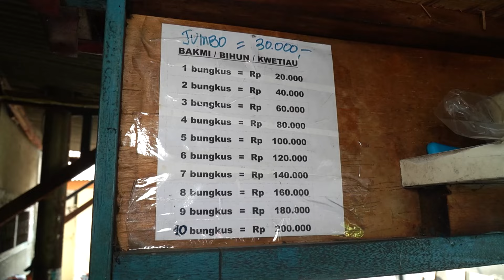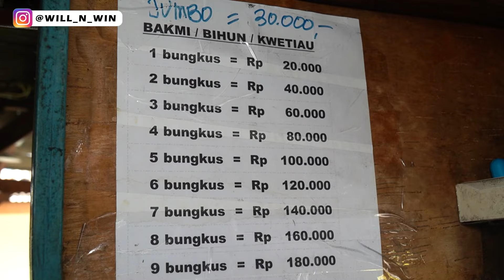NEMU JUGA AKHIRNYA PORSI JUMBO BAKMI B2 DI JAKARTA HARGANYA 30 RIBU COII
Bakmie Bunkong
Jl. Fajar Aladin No.37, RT.1/RW.6, Pejagalan, Kec. Penjaringan, Jkt Utara, Daerah Khusus Ibukota Jakarta 14450